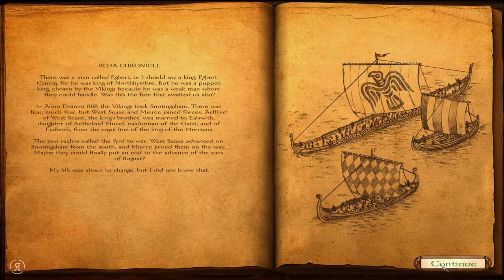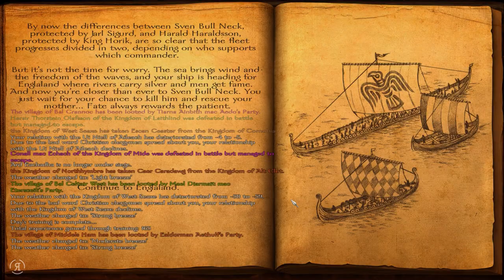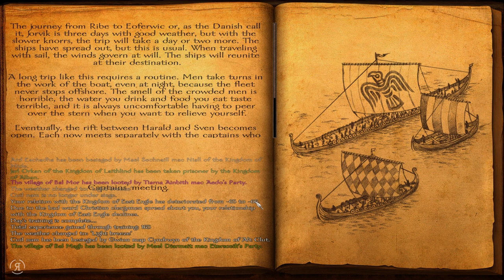Viking Conquest (Warband Expansion) - Part 16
Viking Conquest (Warband Expansion) - Part

Viking Conquest Expansion Mount And Blade Warband & Let's Play "Lets Play" Walkthrough HD Gameplay ReformistTM Reformist TM "Playthrough Part"  With Commentary Combat Video Game